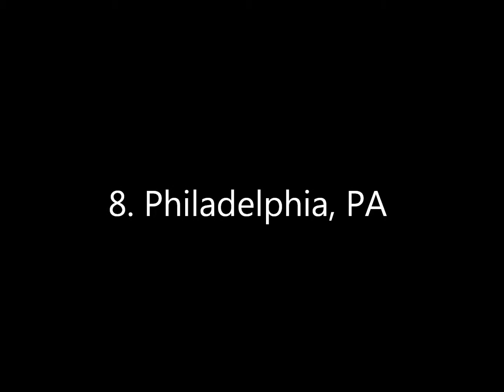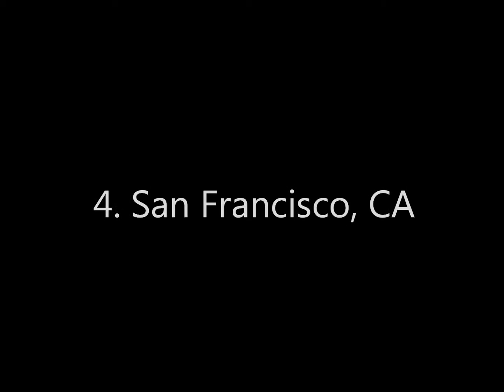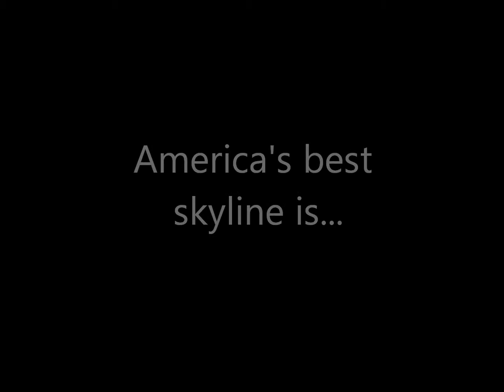Top 10 Skylines in the United States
The Top 10 city skylines in the USA. Based on my opinion. The song is "Untitled (Love Song)" by Counting Crows.